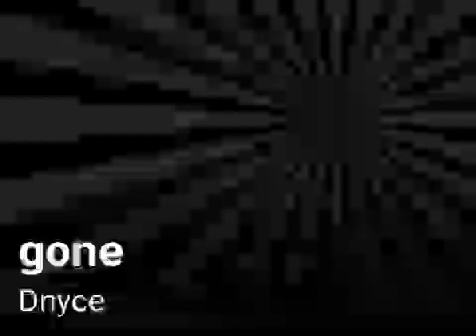Gone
1003 - Take 2